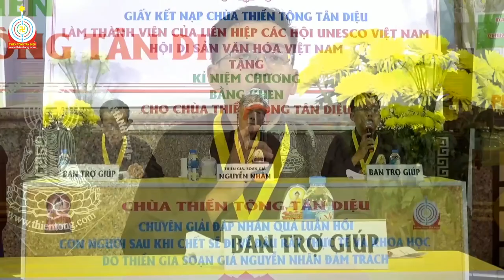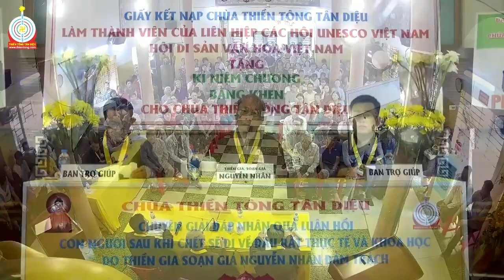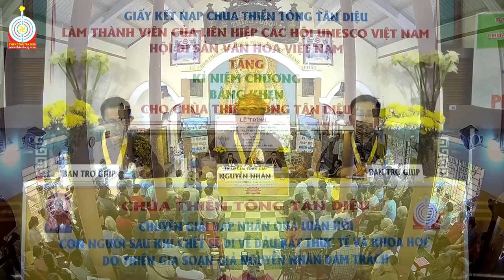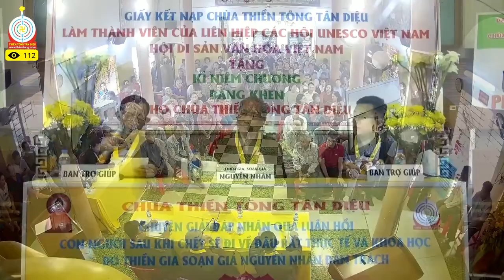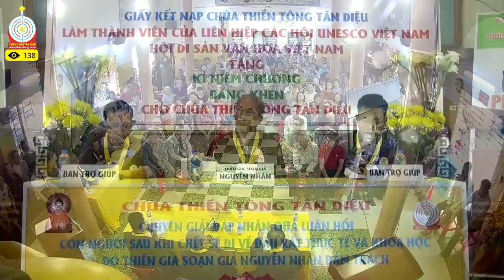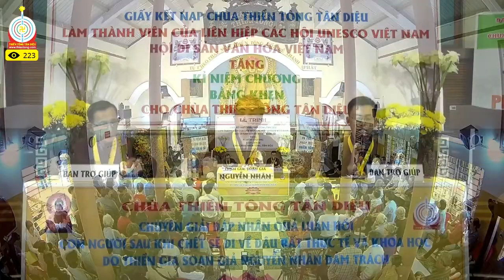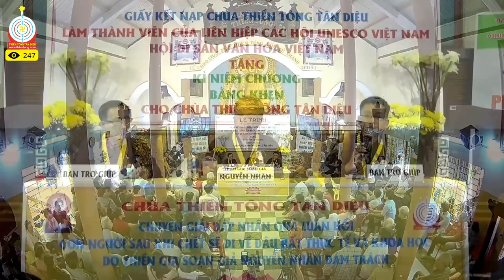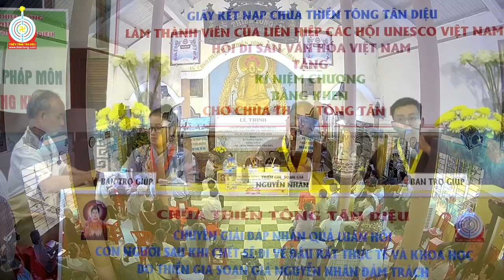Giải đáp Thiền Tông 05.01.2020